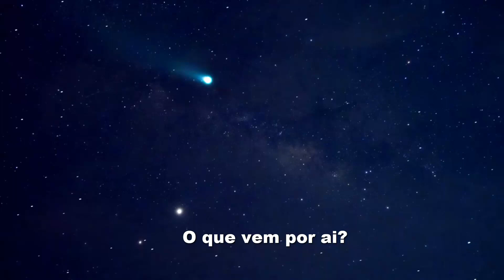COMETA VERDE ESTA DE VOLTA A TERRA APOS 50 MIL ANOS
"Prepare-se para uma das maiores e mais emocionantes oportunidades de observação da história! Por volta de 5 a 6 de fevereiro de 2023, o cometa que passou pela Terra há cerca de 50 mil anos estará de volta. Este evento raro será a oportunidade perfeita para estudarmos de perto um cometa e aprender mais sobre sua composição e origem. Não perca essa chance única de ver um cometa tão próximo da Terra e fique ligado para mais informações sobre como assistir ao retorno desse cometa histórico."

Muitas culturas antigas acreditavam que a passagem de cometas trazia presságios ou prenúncios de eventos importantes ou significativos. Algumas acreditavam que cometas eram sinais de mudanças políticas ou militares, enquanto outras acreditavam que eles eram sinais de eventos divinos ou apocalípticos. A crença de que a passagem de um cometa significa algo novo está por vir é comum entre muitas culturas e ainda é discutida entre alguns estudiosos até hoje.

ｈｔｔｐｓ：／／ｗｗｗ．ｄａｌｔｏｎｌｏｃｕｔｏｒ．ｃｏｍ．ｂｒ